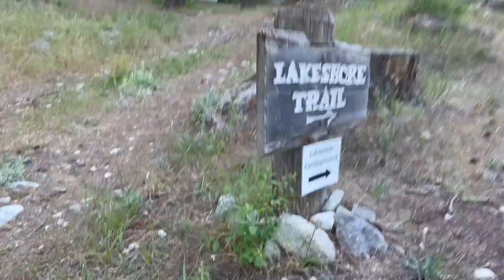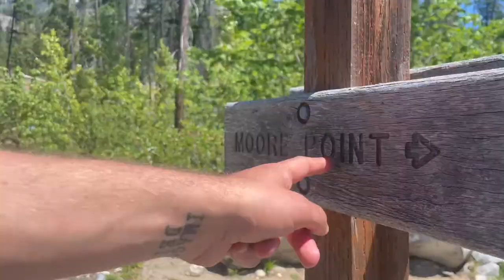HIKING THE MOST REMOTE TOWN IN WASHINGTON | Looking for Lakes | Episode 1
Join us as we find ourselves in Stehekin Washington, backpacking, and exploring the local spots for Memorial Day weekend.

Special Thanks to:
Holland and Jess, for graciously hosting us on our way there
Jonathan Moo, Jonathan Hammerstrom, and Luke Parker, for surprising us at the landing
Elyse and Scott Herrera-Bumpus
Meghan and Nick Bratt
Katie Sonneland
Lauren Orwig

Recommendations:
Stehekin Pastry Company
Stehekin Lodge Restaurant
The Mill House